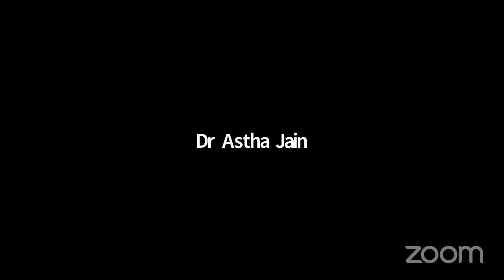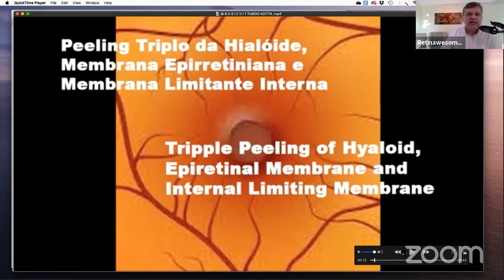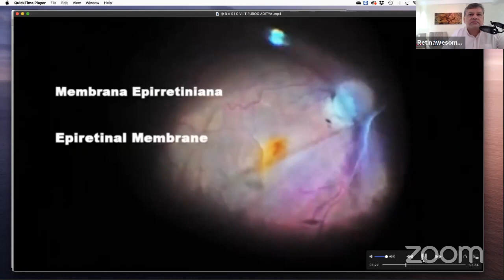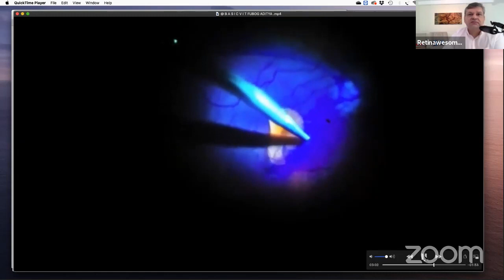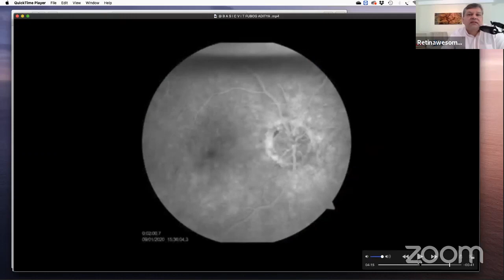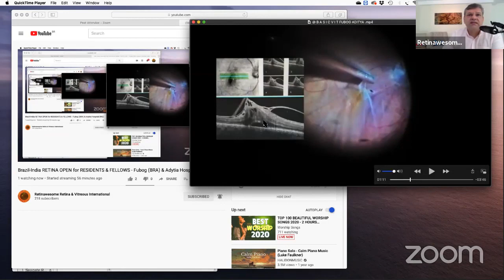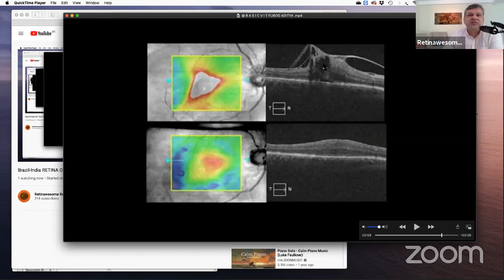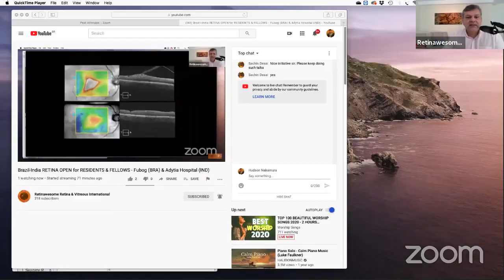LECTURE 2 :: Vitrectomy techniques and practices - a discussion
Lecture no.2 - A basic discussion on various techniques of vitrectomy